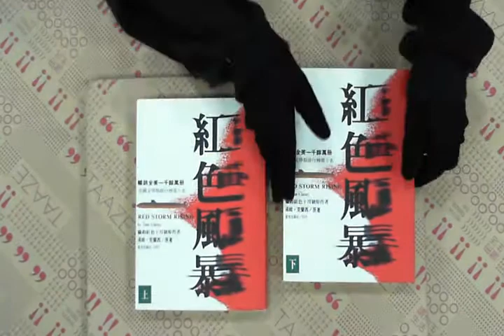TAAZE｜紅色風暴（上、下） 二手書書況 9576773202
TAAZE｜讀冊生活網路書店「紅色風暴（上、下）」，找二手書請至